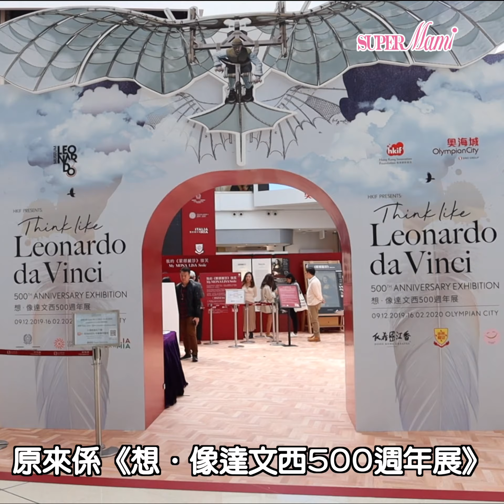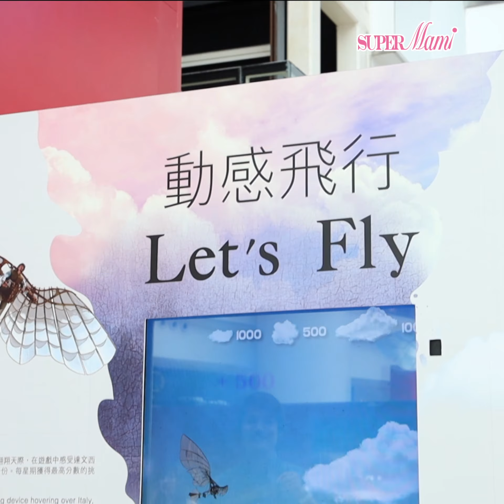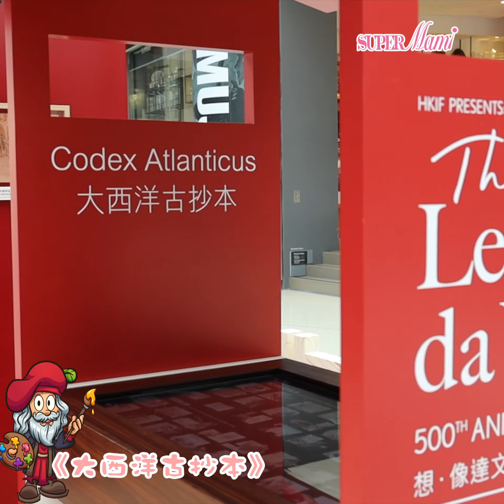【500週年】全亞洲首個達文西大型展覽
天才嘅世界到底係點嘅呢☺️！？依加快啲帶埋屋企嘅小朋友一齊嚟奧海城啦！除咗可以睇到達文西珍貴嘅手稿同展品，仲可以同達文西唔同嘅作品互動體驗😆🤩！